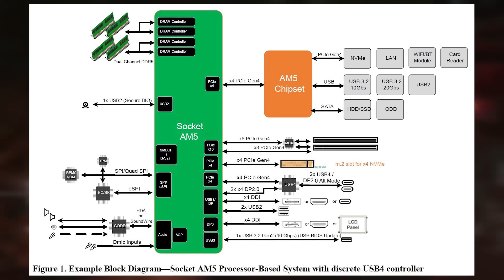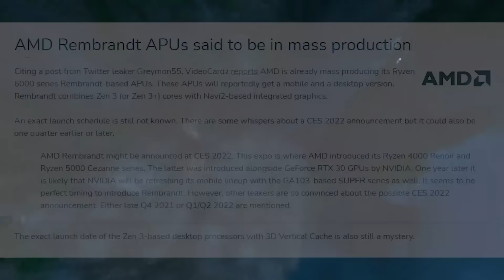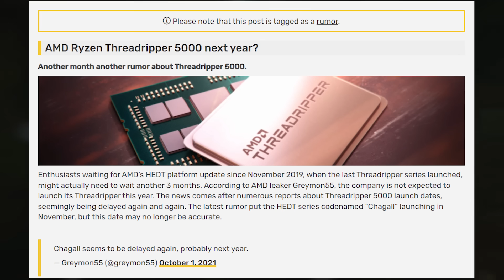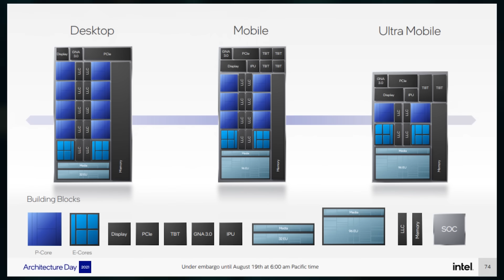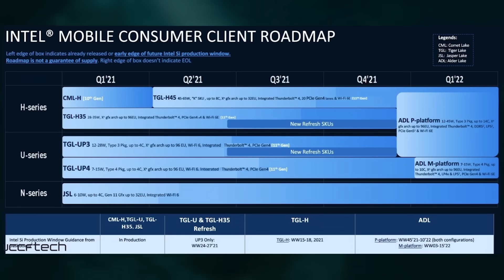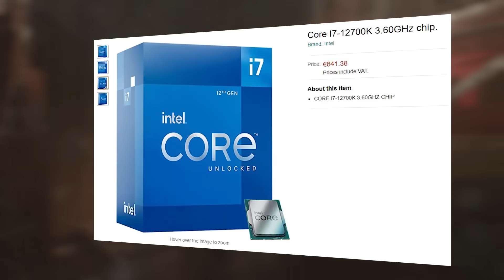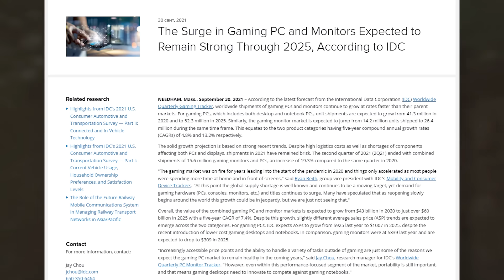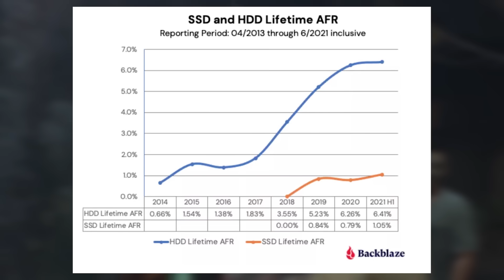😱ЗАДЕРЖКИ AMD: Zen 4, AM5 и DDR5 не скоро, цены Alder Lake и дорожная карта Intel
Содержание:

00:00 – Вступление и краткий анонс новостей!
01:13 – Ryzen Raphael на Zen 4 и на AM5 задерживаются
06:10 – Ryzen Threadripper 5000 не выйдут в этом году!
09:12 – Изучаем свежую дорожную карту от Intel
13:03 – Рекорд i9-12900K и цены Alder Lake на Amazon
16:10 – Дешевые мониторы и отказоустойчивость SSD

(PS5) Shadow of the Tomb Raider looks BEAUTIFUL ON PS5 | Ultra High Graphics [4K HDR 60fps]